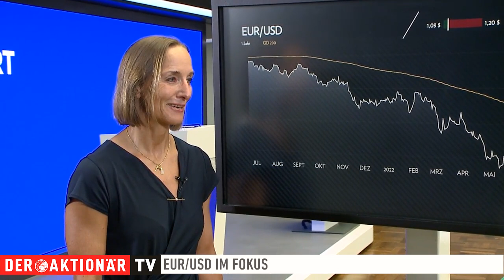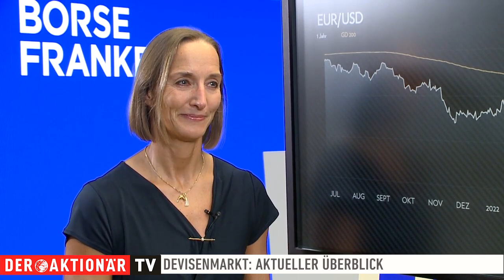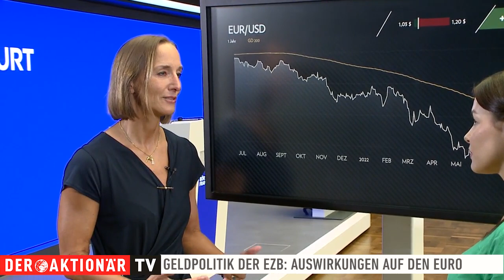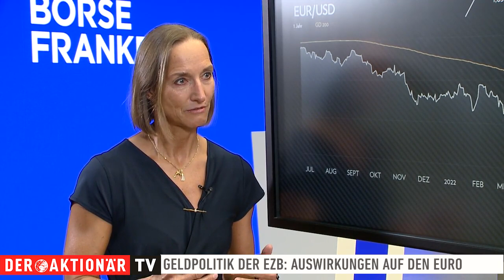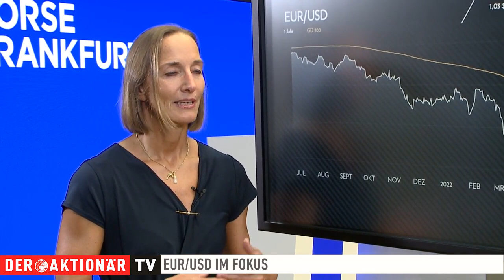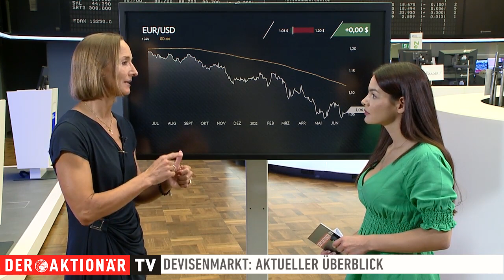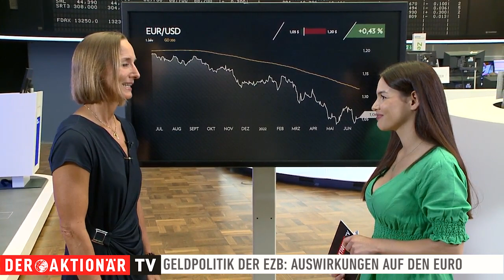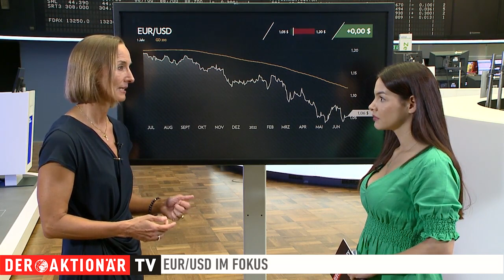Devisenexpertin Antje Praefcke: Euro wirklich stabil?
Der Euro hat am Dienstagmorgen stabil über der Marke von 1,05 US-Dollar notiert. Die Devisenexpertin Antje Praefcke von der Commerzbank erklärt, welche Auswirkungen die Geldpolitik der EZB auf die Europäische Gemeinschaftswährung hat.

Im Interview mit DER AKTIONÄR TV verrät sie außerdem, wie die Reise für das Währungspaar EUR/USD weitergeht und wie ein gut strukturiertes Devisenportfolio aktuell aussieht.